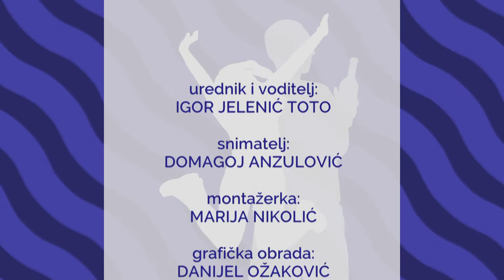TOTO I PRIJATELJI - gošća Elena Stella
Toto i prijatelji je emisija zabavnog karaktera. Talk show s poznatim ljudima iz društvenog života, s glazbenicima, glumcima, umjetnicima, sportašima i drugim osobama iz javnog života. Razgovaramo o njihovoj prošlosti, budućnosti, snovima, izazovima i dosadašnjim iskustvima. Voditelj kroz razgovor s gostima saznaje kako je njihov živor utjecao na širu okolinu, koji su trag ostavili privatno i profesionalno.